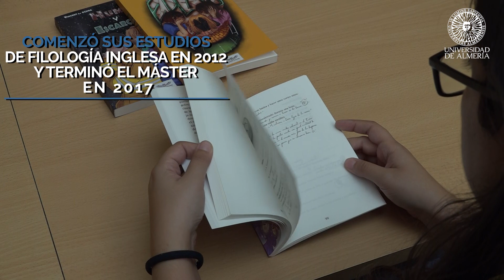ESTUDIANTES CON TALENTO UAL: May López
'Estudiantes con talento UAL’ es un espacio del canal de Youtube  de  la Universidad de Almería en el que se dan a conocer las experiencias de estudiantes que han pasado por sus aulas y que han conseguido -mediante su formación, esfuerzo y pasión- importantes logros en el ámbito profesional y académico.